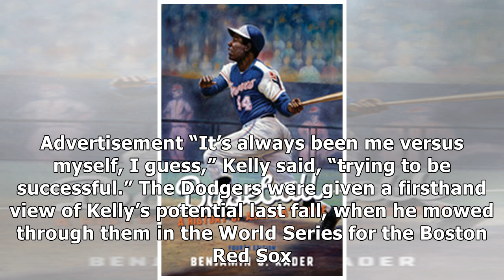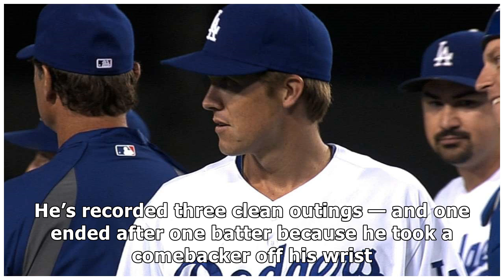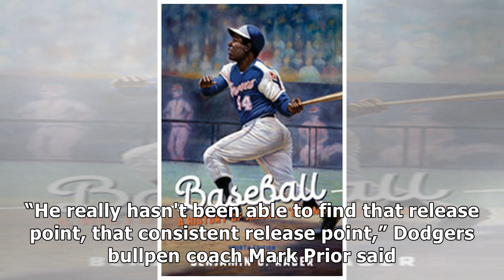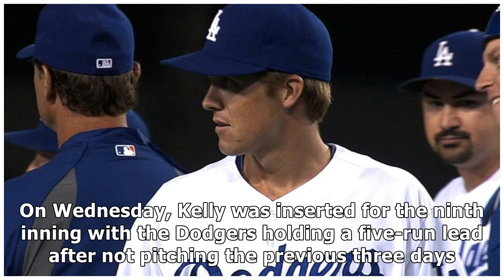Dodgers’ Joe Kelly seeks answers to struggles by constantly tinkering